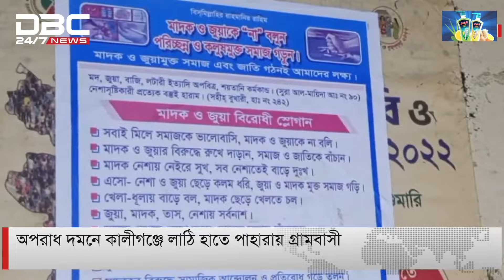মাদকের হট স্পট লালমনিরহাটের কালীগঞ্জ! | DBC NEWS